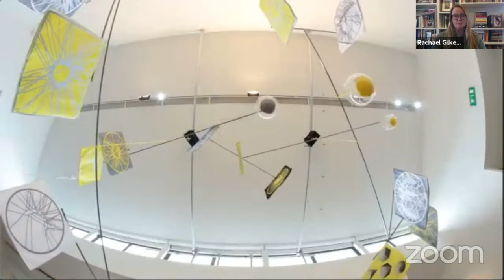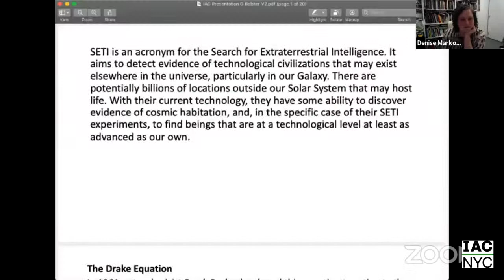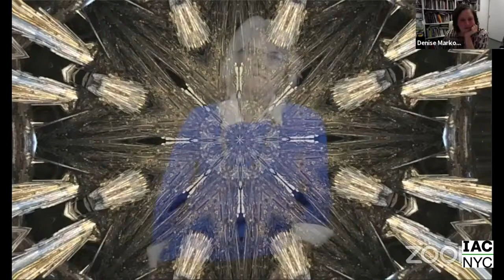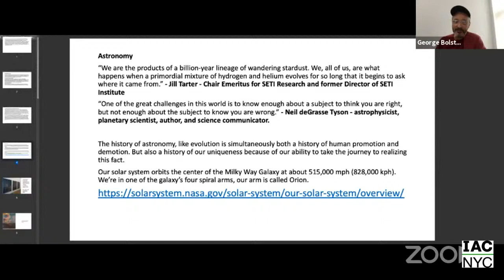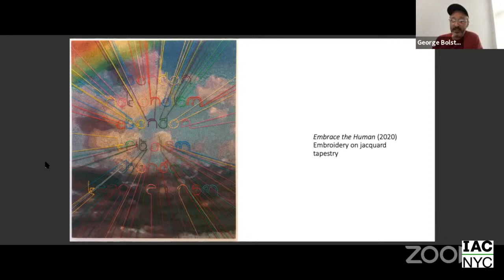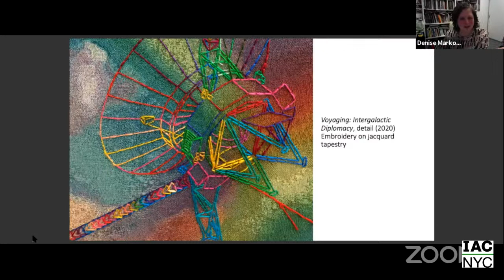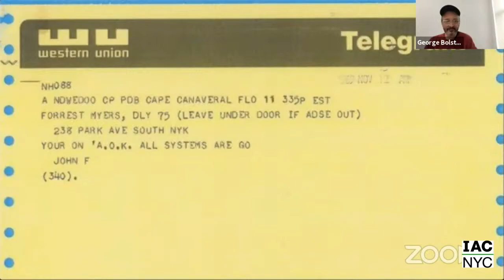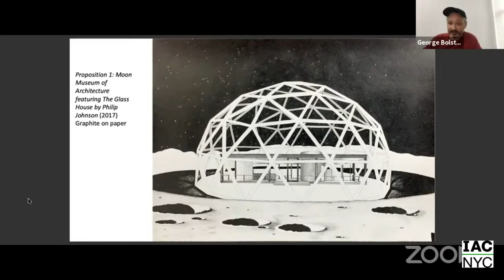At Home With Irish Arts Center: A Brief History of Art and Radio Astronomy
Irish Arts Center, Solas Nua, and Ulterior Gallery are delighted to co-present a conversation with MASS MoCA curator Denise Markonish and artist George Bolster, moderated by curator Miranda Driscoll.

Based on Bolster's work in his first solo exhibition with Ulterior Gallery, entitled Tearing at the Fabric of Your Reality, the works on view were developed during Bolster’s multi-year residency at the Search for Extraterrestrial Intelligence Institute (SETI), and subsequent interviews with Kepler Mission scientists from NASA Ames in Northern California.

In his practice, Bolster examines the philosophical implications of human forms of belief and superstition. He proposes that everything we have produced, or know, comes from our evolution on this planet, Earth, ranging from our communal rituals to our knowledge of where we think we are. While recognizing the historical contingency of our evolution to date, Bolster questions whether humans are evolving quickly enough to sustain our culture beyond the near term. We as a species need to radically accelerate our thinking, moving away from traditional belief systems in order to address major issues our species is facing, such as cultural and religiously driven violence and climate change.

Register to access the Zoom webinar—link sent after registration. Program also available via Irish Arts Center's Facebook and YouTube channels.

Q/A with the artist at the end of the conversation.